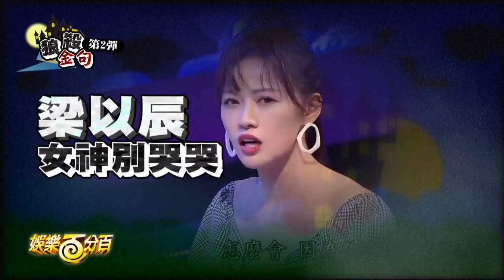【狼人殺花生省魔術】凹嗚狼人殺金句第二彈 回顧超爆笑高玩用語你有跟上嗎